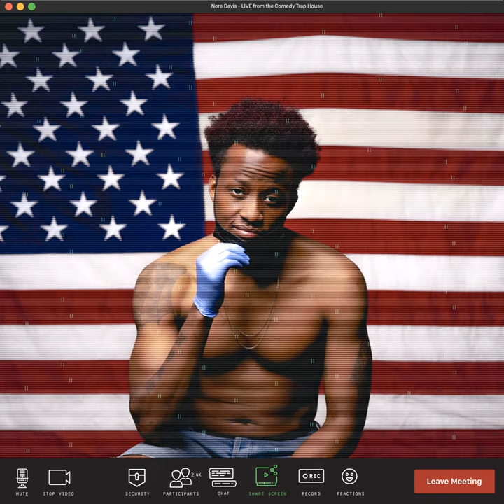Bossip 2020.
Bossip 2020. · Nore Davis

Live from the Comedy Trap House

Producer: Craig Billmeier
Producer: Dominic Del Bene
Producer: Jessica Mozes